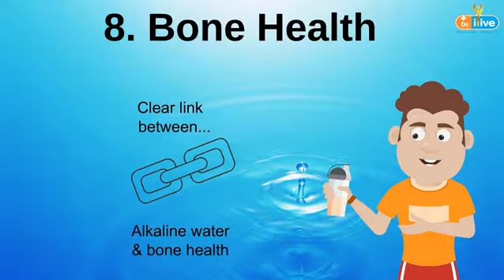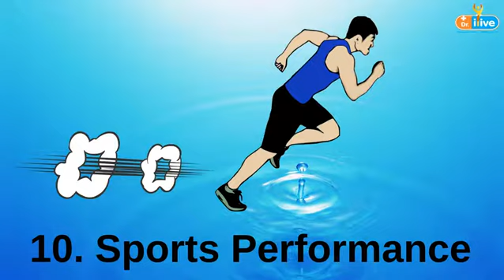whiteboard1example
order  below color animated whiteboard videos by Pacospain Experts in their fields, such as videos, seo, explainer videos etc.